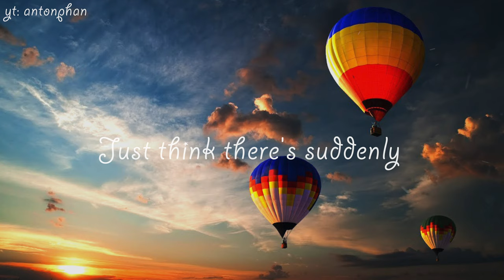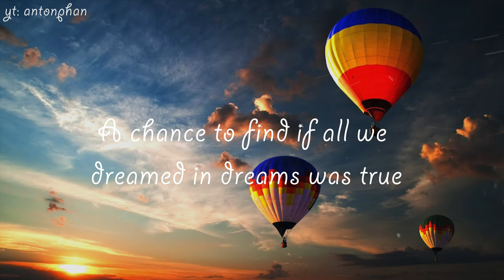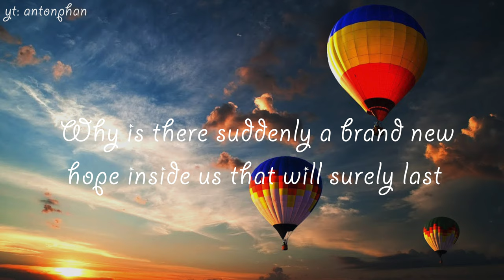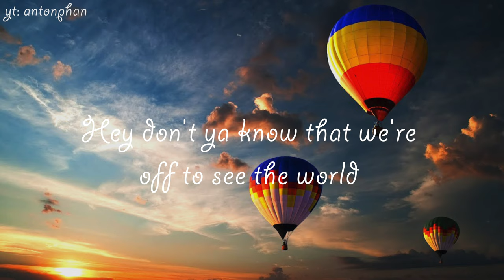Off To See The World (Real Voices) Chipmunk Adventure 4K HD Extended Version Lyrics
The Chipmunks and The Chipettes sings "Off to See the World" from the 1987 movie The Chipmunk Adventure. Directed by Janice Karman and written by Karman and Ross Bagdasarian Jr.